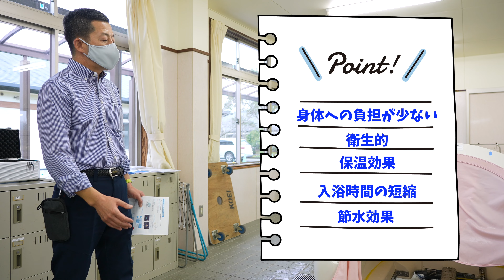【最新式シャワーポッド「アラエル」】酒井医療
協力
酒井医療　鹿児島営業所
カクイックスウィング　宮崎営業所